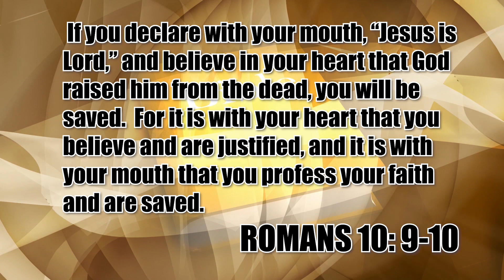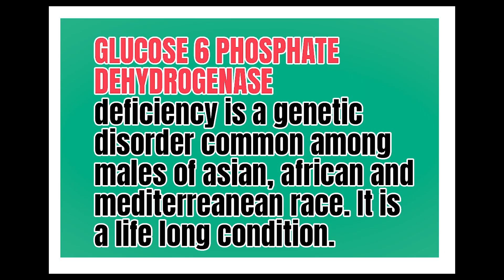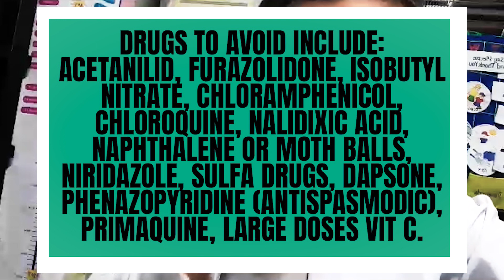G6PD Deficiency! May gamot ba dito?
G6pd glucose 6 phosphate dehydrogenase deficiency is a genetic disorder common among males of asian, african and mediterreanean race. It is a life long condition.

IMPORTANT TO NOTE: G6pd identified avoid triggers lead to healthy lives.

Kapag kulang c baby ng g6pd ay nahihirapan magtrabaho ng masyos ang red blood cell kayat ito ay maaring pumutok kapag na expose sa triggers. 3 po ang triggers: 1) infection 2) food 3) drugs. Iwasan ang mga sumusunod na pagkain.
Ty po!